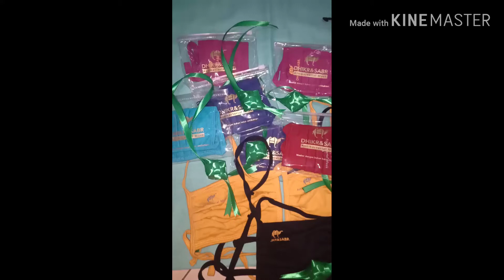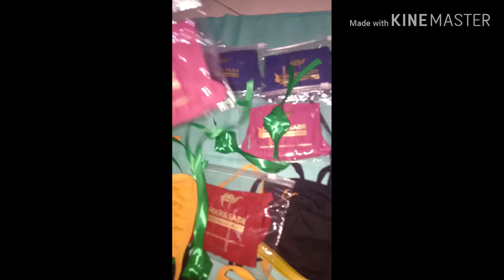Masker mulut anti corona. Review masker dikr & sabr (2020)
Ini adalah masker mulut anti corona. Review masker dikr & sabr (2020).
Aku rekomendasikan karena bahan nya lembut, halus, tebal dan berkualitas. Tersedia
masker corona warna hitam, cocok sebagai masker jilbab korona, dan ini masker corona terbaru, serta video masker corona.

Ditengah kondisi bencana covid . Masker anti corona ini menjadi kebutuhan prioritas utama. Semoga jadi pilihan untuk teman teman.

🎥📽️📳Record. : HP OPPO F7 YOUTH

🎬🔆🔅 Thumbnails. : PicsArt

Yuk jalin silaturahim online kita, ikuti terus video aku selanjutnya. Kirim email / bisa request tema video yang kamu inginkan ya.

Nonton video lain nya .

Regards, 🌻🌾
Success and Useful. 💖💕